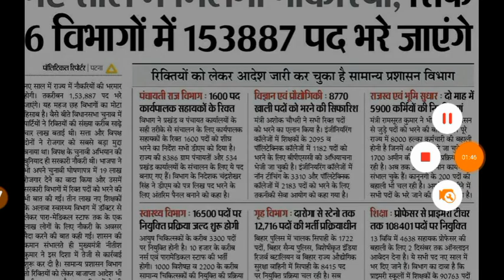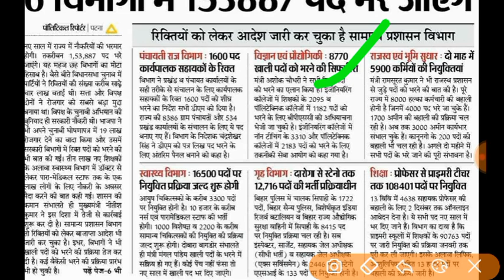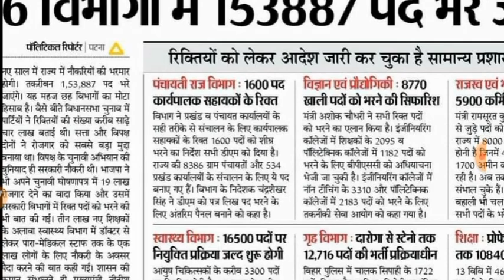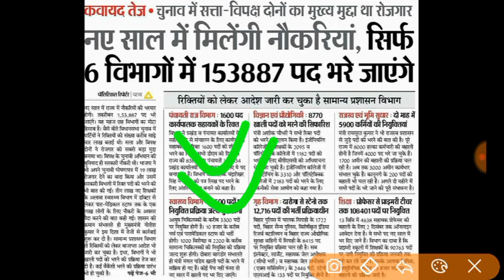Bihar Upcoming vacancy 2020 || बिहार आनेवाली नई सरकारी नौकरीया || किस- किस विभाग मे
Bihar Upcoming vacancy 2020 || बिहार आनेवाली नई सरकारी नौकरीया || विभिन्न विभागों मे || 🔥🔥

Bihar sarkari naukri vacancy in 2020.